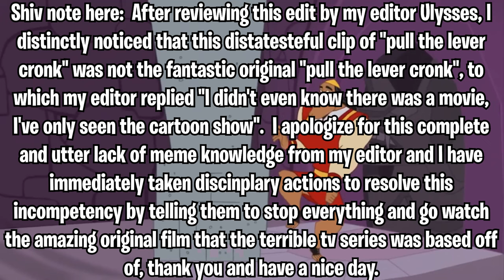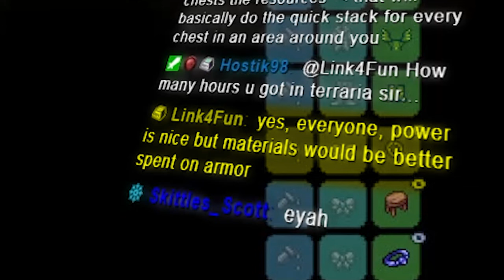first time player gets rarest item in game lel - Terraria Blind Playthrough EP.5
Clearly I'm just good at games